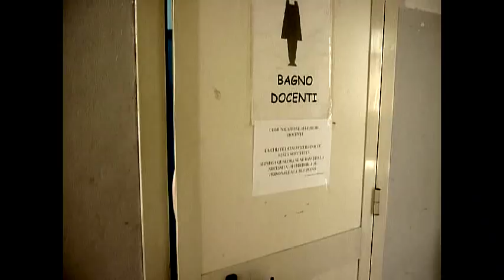Overseas-It doesn't matter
Primo estratto dell'album degli Overseas "Mani sulla città" in uscita a settembre.Ringraziamo il Godfather studio per aver reso al meglio il concetto che volevamo esprimere con l'album.Ci tenevamo a farvi vivere l'estate con il sottofondo di questa canzone, augurandovi un'estate indimenticabile.

Buon ascolto

It doesn't matter testo

There was a sunday morning
And i decided to take a walk
But i was drunk and i smiled  all the time

I coudn't remember my name
And i was going nowhere.

Rit
And it doesn't matter if something goes wrong
And it doesn't matter if you are not strong
And it doesn't matter,the world is what you want

So i was walking
And i feel in love with a pretty girl
I tried to approach with her
But she slapt my face
And i went to my neighbours
Then i take off my pants and i pissed in their garden
Then i take off my 'pants
I walked naked in the streets
And i dreamed seas and storms

You've never seen me like this
You've never seen me so brave
You've never seen me so proud

What's your game?
Tell me about your life
Hungry parents
Boring teachers

And i wanna do what i want
I want my freedom i want
I want my freedom
My freedom,your freedom
My freedon,your freedom

ringraziamo nel video
Federico e Andrea Beuf,I Ground Zero,Diego Di Franco,Ivan Massaro,Roberta Niero,Davide Minieri,i ragazzi del liceo Mercalli,Martina Guarracino,Marika Costantino,I Sound of insanity e Lorenzo Rossetti